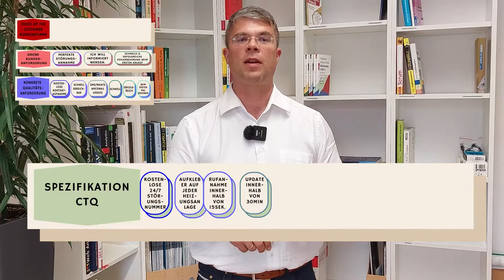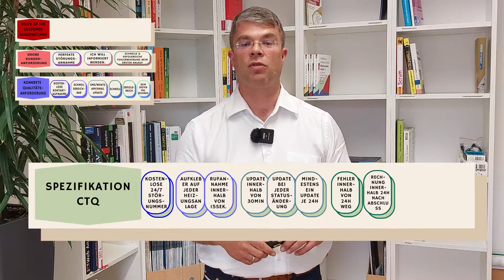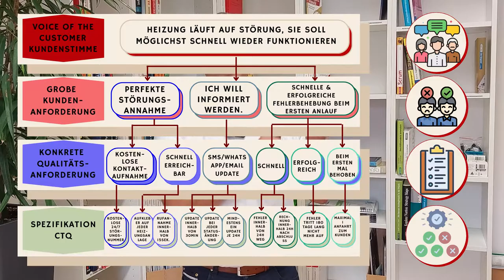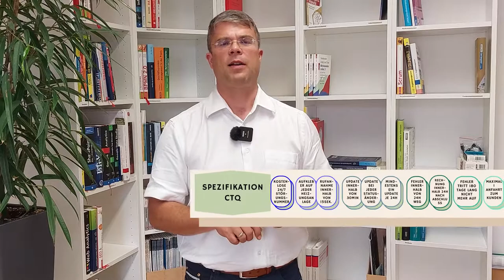Critical To Quality Tree einfach erklärt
Der Critical to Quality Tree - kurz CTQ - stammt aus dem Lean Six Sigma und hilft, die Kundenanforderungen (Voice of the customer | VoC ) in klare und messbare Ziele zu übersetzen. So richten Sie Ihre Unternehmensprozesse an den quantitativen Anforderungen und Zielen Ihrer Kunden aus und bekommen ein klares Instrument, um die Prozessleistung zu messen.

🚩 ▬ Inhaltsverzeichnis ▬▬▬▬▬▬▬▬▬▬▬▬▬ 🚩
00:00 Start
00:28 Was ist der CtQ-Tree?
01:22 Praxisbeispiel CtQ
05:06 CtQ-Baum Schema